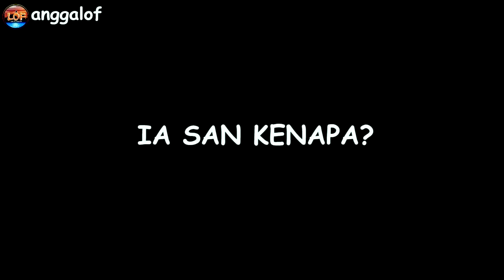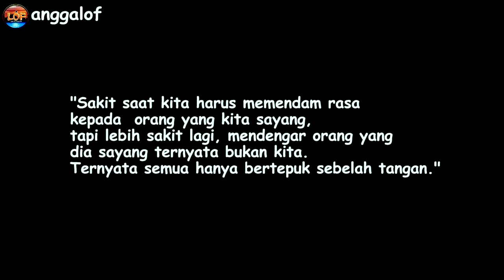BERTEPUK SEBELAH TANGAN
Temukan Info Terupdate di IG : @anggalof

Saat pertemanan menjadi sebuah rasa, dan berharap dia pun punya rasa yang sama, tapi ternyata di mempunyai rasa dengan orang lain yang datang di kehidupan barunya.

So tunggu apa lagi, langsung cek videonya, di tunggu ya komentar kalian yah. Karna komen kalian yang membangun channel ini terus berkarya dalam video video berikutnya.

Directed & Edited : @anggalof
Talent :
Amel : @mistiiamell
Sandi : @sandichees
Fika : @fika4341
Solihin : @solihinramadan
Angga : @anggalof